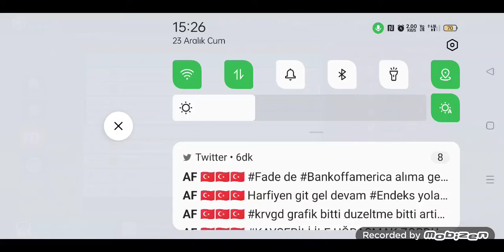pls oynuyoruz 5